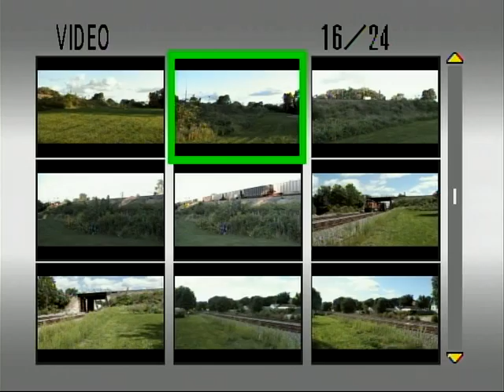BNSF 9160 Leads The U-BIREOL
Date: 08/22/2009

ID: U BIREOL (iron ore train)

Location: Galesburg, IL

Power:

BNSF 5662 (AC44CW)